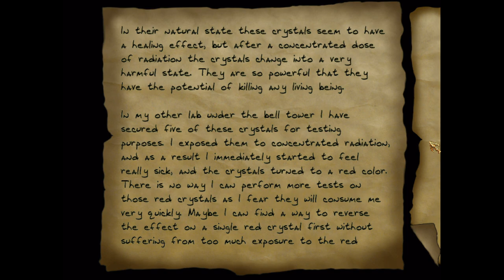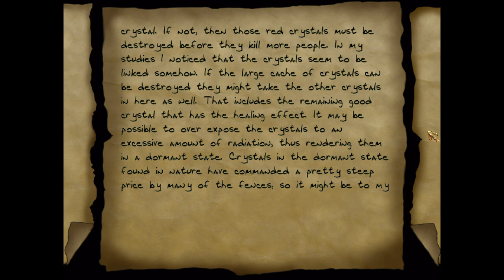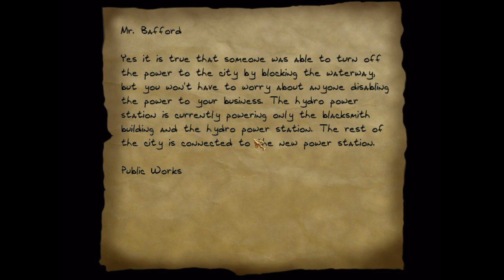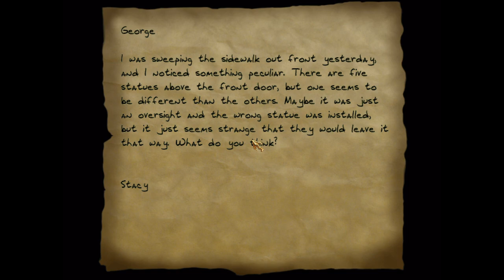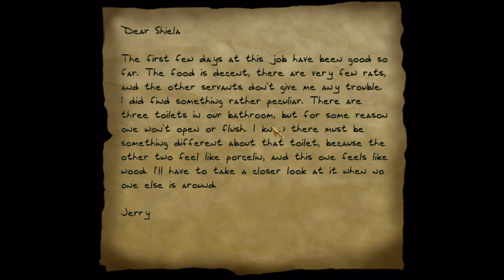Alterna Crystallis (Part 2) (T2)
Last part of the playthrough on Expert. Mission by John Denison. Streamed live on my Twitch on 9.9.2022. -- Watch live